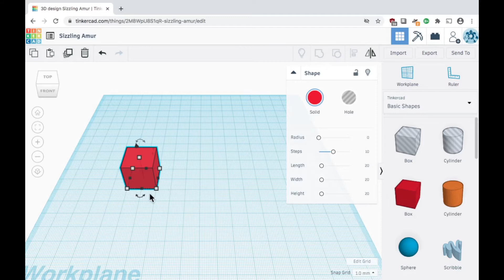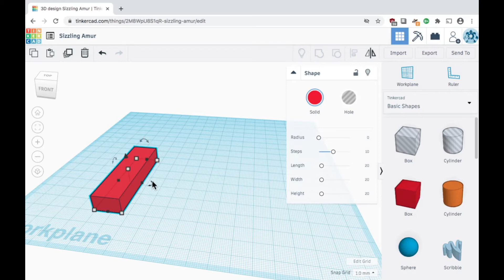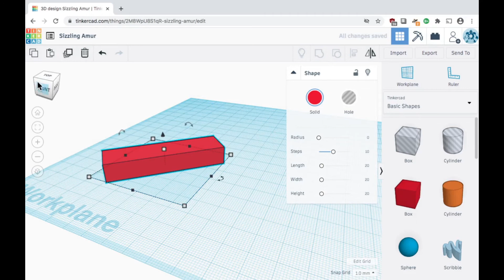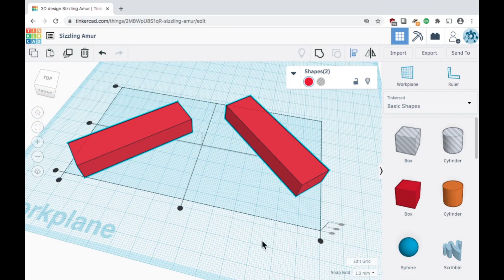Tinkercad Quickstart - Part 2 (Move, Resize, and Rotate Shapes)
In this short video, learn how to move, resize, and rotate shapes in Tinkercad.

# Chapters
0:00 - Intro
0:10 - Select
0:20 - Move
0:35 - Resize
1:26 - Rotate
1:59 - Lift up/down
2:24 - Duplicate
2:40 - Mirror
3:02 - Align